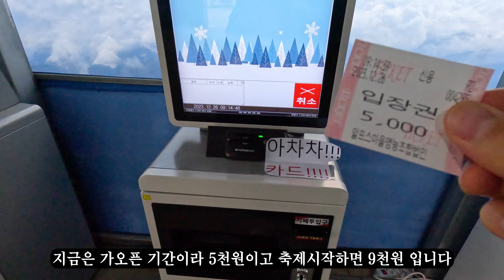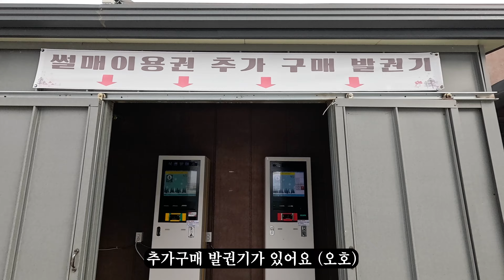2024년 1월 1일에 시작한 겨울축제! 청송 알프스마을 ㅣ🚘 당일치기 국내여행 📷 여행유튜버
📍📍여행왕 여행상품 개시📍📍

국내여행, 국내여행지추천, 국내여행유튜버, 대중교통여행 등 국내여행의 정보를 제공하고 여행유튜버가 알려주는 당일치기여행, 당일치기국내여행, 대중교통여행, 혼자여행하기좋은곳, 혼자여행 추천지, 뚜벅이여행, 뚜벅이국내여행을 보여드립니다.
여러분에게 좋은 여행 정보로 보답하겠습니다.

📷 여행지
 - 청양 알프스마을 (칠갑산얼음분수축제)

 - 입장료 있음, 주차장 넓음